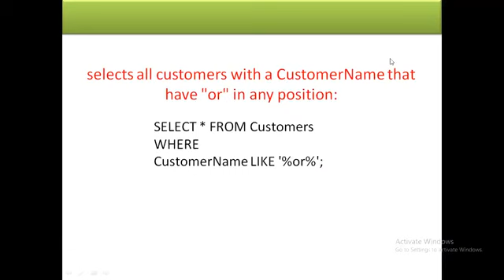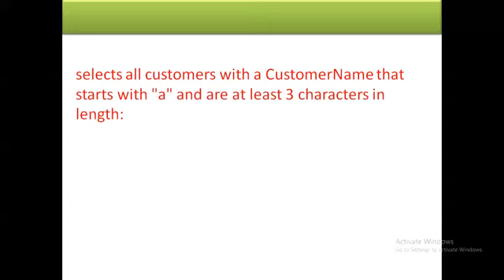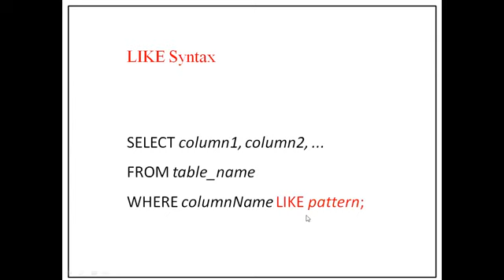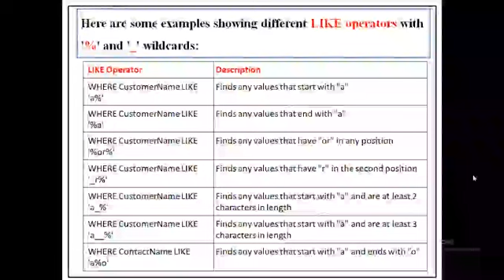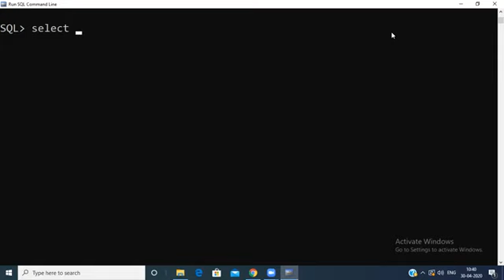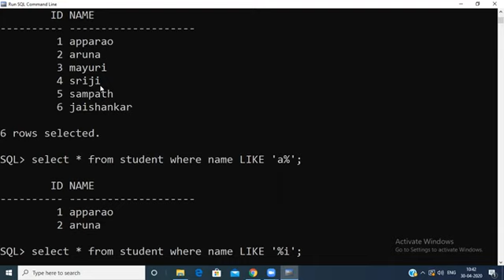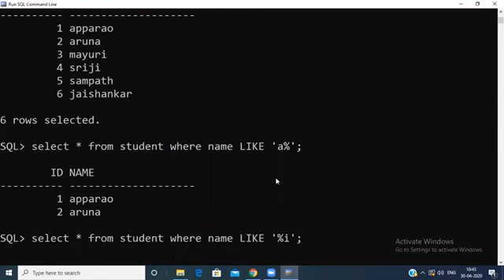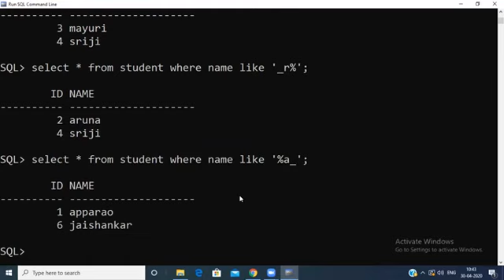Like Operator | Like Operator in sql | DBMS LIKE | MLRITM |Apparao Yannam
Like Operator | Like Operator in sql | Like Operator in DBMS | SQL Like Operator | MLRITM | Mr. Apparao Yannam